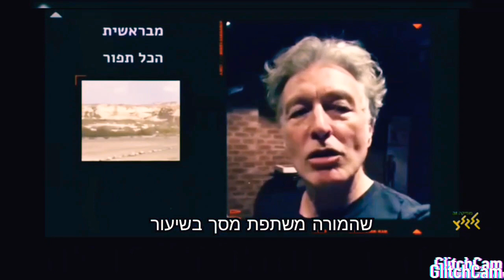שבט אחים ואחיות- גרסת הלימוד המקוון! ("שיעור בזום עם המורות...")